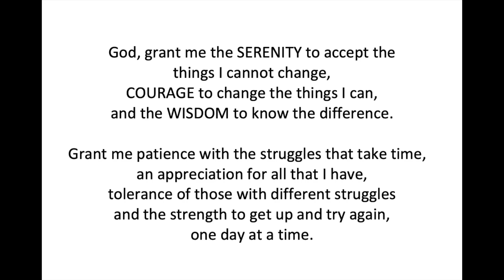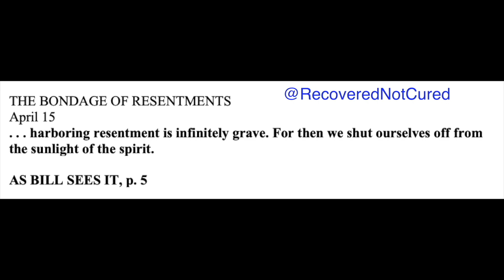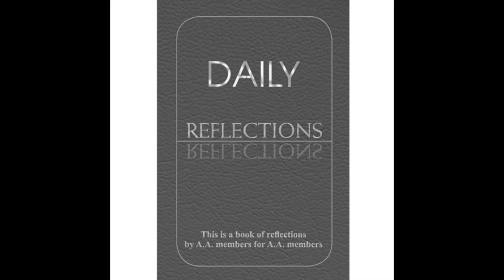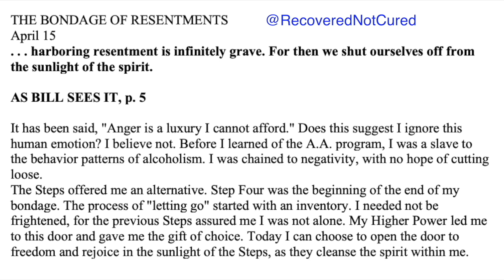Daily Reflections Meditation Book – April 15 – Alcoholics Anonymous - Read Along – Sober Recovery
April 15 – Daily Reflections – Alcoholics Anonymous - Sobriety

Stanley Quencher H2.0 FlowState Stainless Steel Vacuum Insulated Tumbler

Lois Wilson’s Movie “When Love is Not Enough”

THE BONDAGE OF RESENTMENTS

April 15
... harboring resentment is infinitely grave. For then we shut ourselves off from the sunlight of the spirit.

It has been said, "Anger is a luxury I cannot afford." Does this suggest I ignore this human emotion? I believe not. Before I learned of the A.A. program, I was a slave to the behavior patterns of alcoholism. I was chained to negativity, with no hope of cutting loose.

The Steps offered me an alternative. Step Four was the beginning of the end of my bondage. The process of "letting go" started with an inventory. I needed not be frightened, for the previous Steps assured me I was not alone. My Higher Power led me to this door and gave me the gift of choice. Today I can choose to open the door to freedom and rejoice in the sunlight of the Steps, as they cleanse the spirit within me.